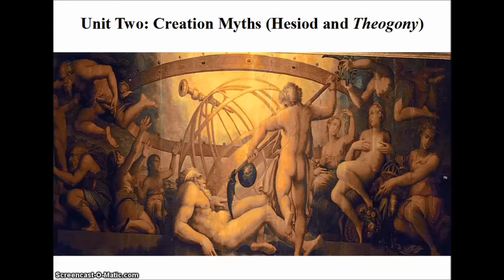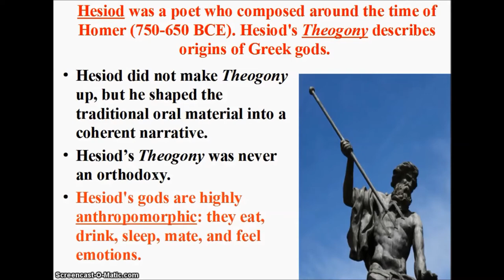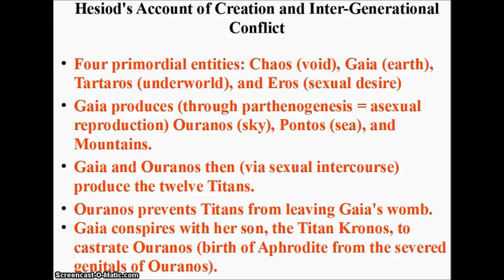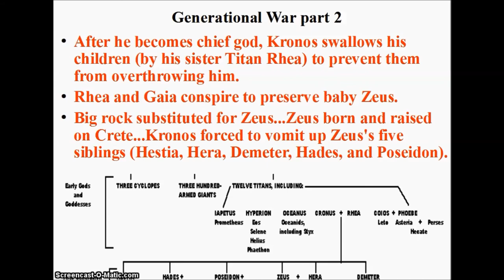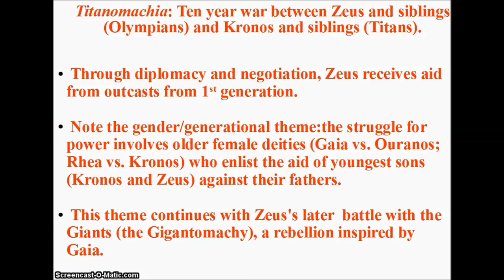Greek Civilization Lecture 06: Hesiod and "Theogony"